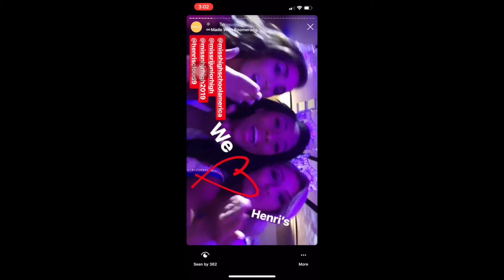MJHSA| Days 3-4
These two days were very laid back but I got a little footage. Wednesday we had excursions and Soma night. Thursday morning I had interview which, I actually won an award for! Thank you Henri's Cloud 9 for sponsoring the banquet and fashion show! It was so much fun!